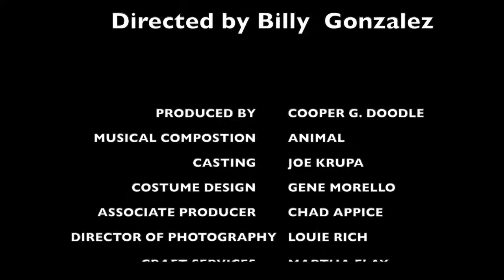Filling in The Grooves EP. 84 w/ Veteran Broadway Drummer Larry Lelli!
In this episode I am joined by friend, drummer, producer and super nice guy Larry Lelli!

Don't miss this fun and informative episode!

This channel and I do not claim any right over any songs used in this video.